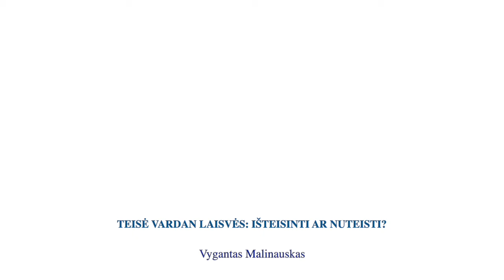LJD teminis "Teisė vardan laisvės: išteisinti ar nuteisti? Kalba Vygantas Malinauskas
LJD teminis akademinę dieną - Teisė vardan laisvės: išteisinti ar nuteisti? Teminio kalbėtojas Vygantas Malinauskas.

Ar įmanomas visiškas žmonių išlaisvinimas teisiškai? Kam skirta teisinė sistema? Ar privalo treneris priimti į komandą.

Garso įrašo autorius - Marijos radijas
Daugiau info: jaunimodienos.lt